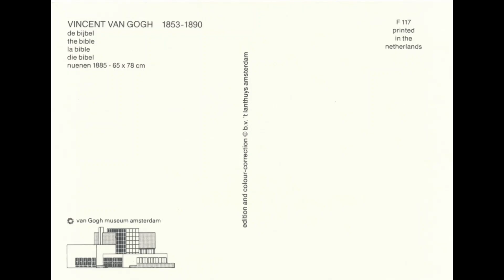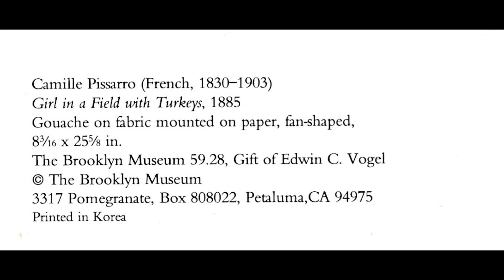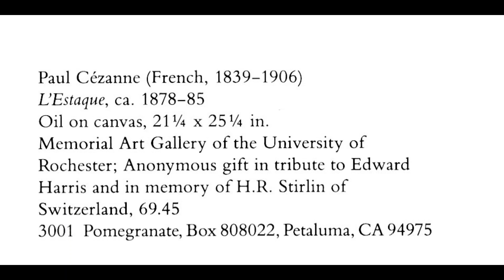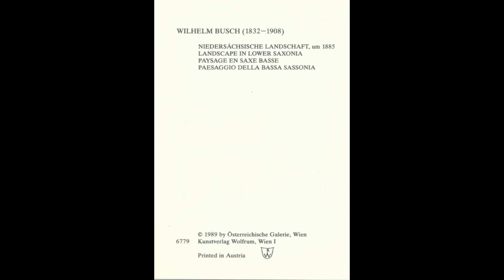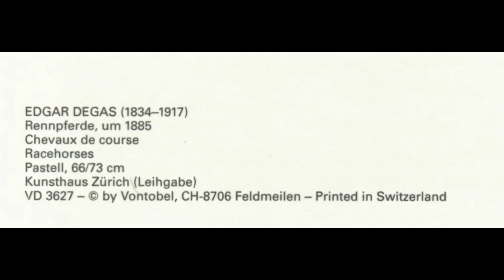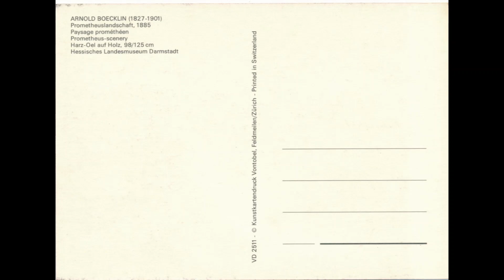Paintings and Artworks of The Year 1885 Part ONE, Art History | Postcards Slideshow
All postcards that appear in the video are in my collection.
Paintings and Artworks of The Year 1885 Part ONE
 Art History on Postcards